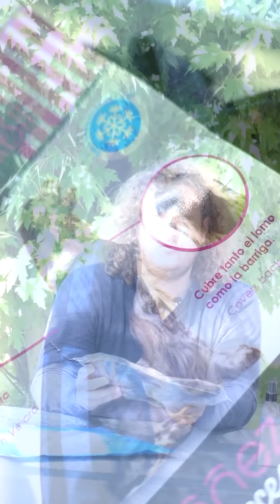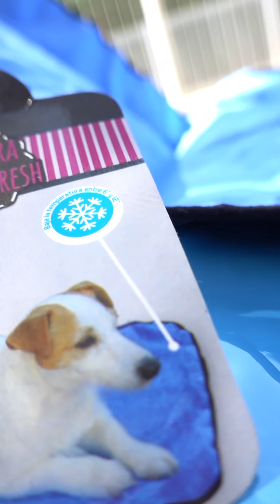Chaleur : 7 produits indispensables pour protéger son chien par temps de canicule - coup de chaleur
✘ Quelques uns de mes sites : Petdesign.fr | SpecialOneShop.com | weBarf.fr | Animazing.fr | LaRegieDesAnimaux.fr

✘ Connais-tu nos autres vidéos ?
    ll➤ Playlist dédiée au Toilettage avec Special One

    ll➤ Playlist dédiée aux protocoles Special One en fonction des races